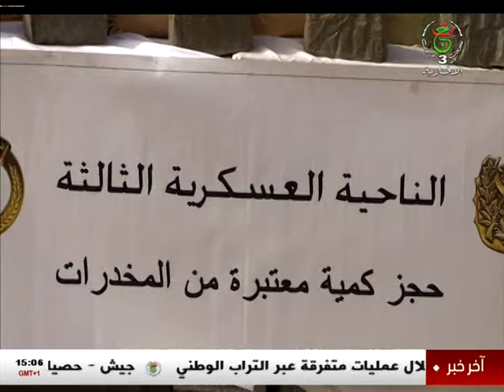موجز الأخبار - الثالثة 2024/04/09